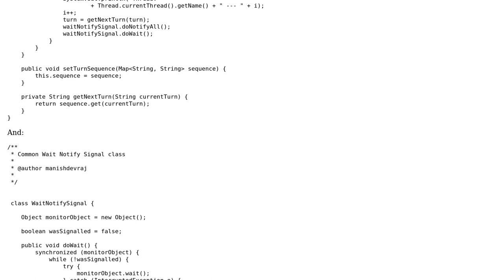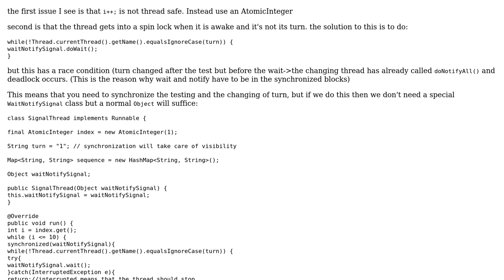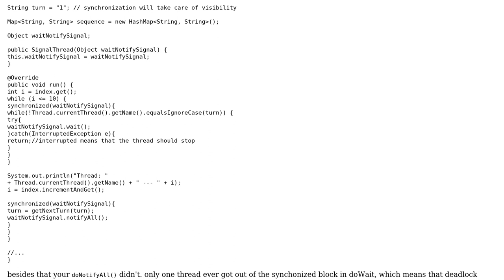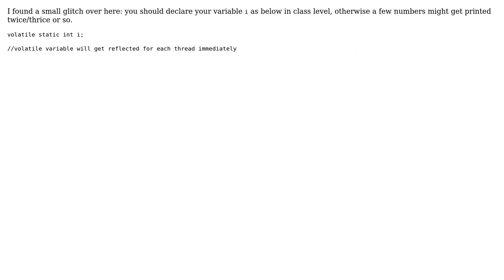Code Review: Sequential Thread Execution using wait() and notifyAll() (2 Solutions!!)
Code Review: Sequential Thread Execution using wait() and notifyAll()

With thanks & praise to God, and with thanks to the many people who have made this project possible! | Content (except music & images) licensed under CC BY-SA | Music | Images & others | With thanks to user ratchet freak user Manish Devraj user Jamal user Ajay Manjhi and the Stack Exchange Network Trademarks are property of their respective owners. You are responsible for your own actions.